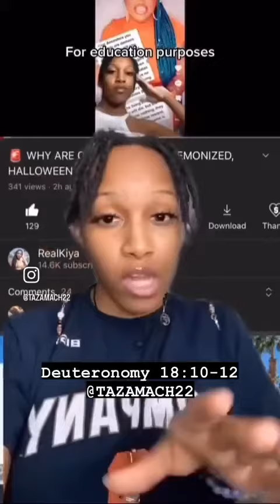Worshipping the dead is an abomination. PERIOD (See description)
Having dialogue and interactions with the dead is called necromancy that is the demons that dealt with those people while they are alive not the people themselves.

They are familiar spirits and that is consultation with them…

PRECEPTS 👇

Deuteronomy 18:10 There shall not be found among you any one that maketh his son or his daughter to pass through the fire, or that useth divination, or an observer of times, or an enchanter, or a witch,

Deuteronomy 18:11 Or a charmer, or a consulter with familiar spirits, or a wizard, or a necromancer.

Deuteronomy 18:12 For all that do these things are an abomination unto the LORD: and because of these abominations the LORD thy God doth drive them out from before thee.